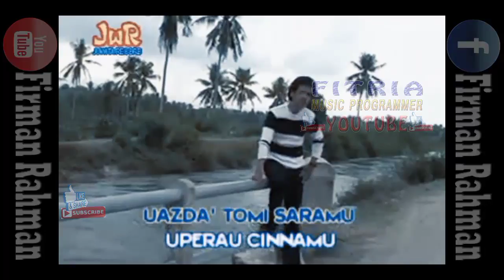MARANDANG LANGULLO JUNAEDI Z LAGU DAERAH MANDAR